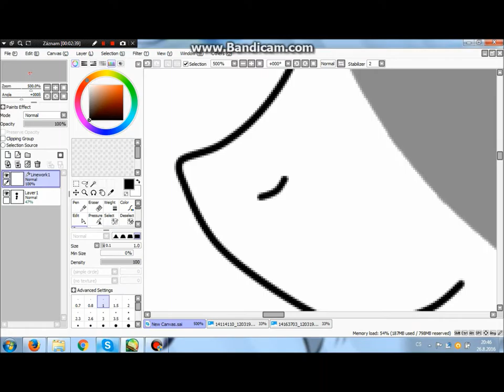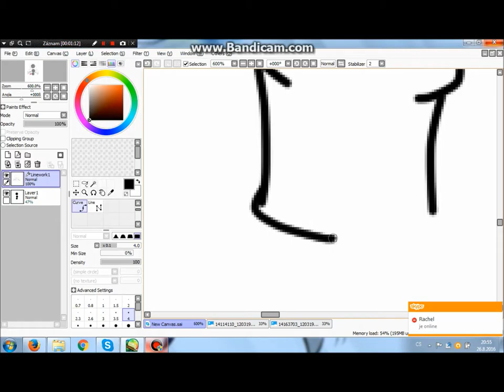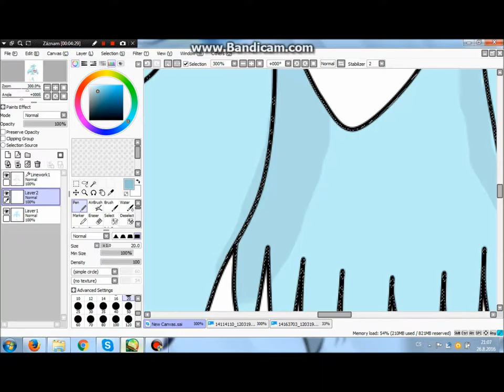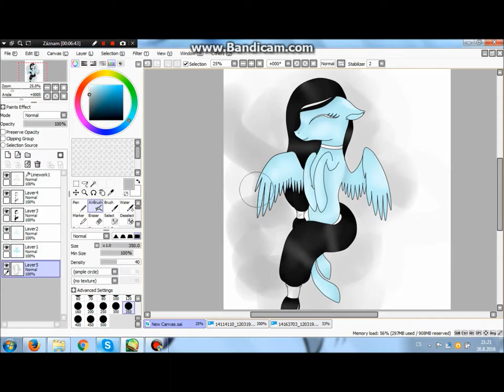[SPEEDPAINT] AT-With Cvanilda Secret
Čuíííííííííí! Muj new pozdrav
Máme tu AT s Cvanildou :)
Ona je jedna z nejlepší Malířek koní a MLP, co jsem kdy vyděla. Mám k ní veliký respekt...Je milá a hodná. Tak jsme se domluvili, že uděláme AT :) Tady je muj pro ní. Na její pro mě, se koukněte na její FCB FanPage :) Moooc se mi líbí :*
Song: Kto vie from Divoké kone